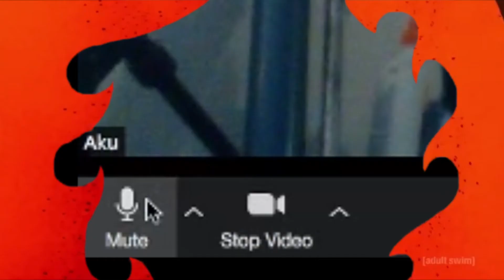Covid Life with Quarantine Jack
Samurai Jack and some of his fellow characters face the hardships of quarantine life. But who knows, maybe their struggles will help you handle yours.

Additional voice over preformed by Nikolas Kubler and Kendall Stowell.
Footage property of Cartoon Network and Adult Swim.